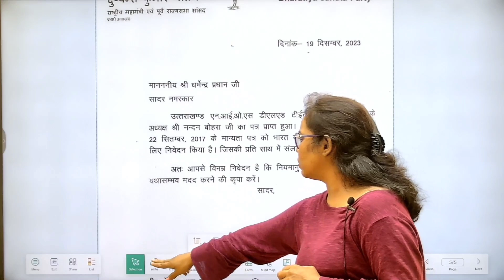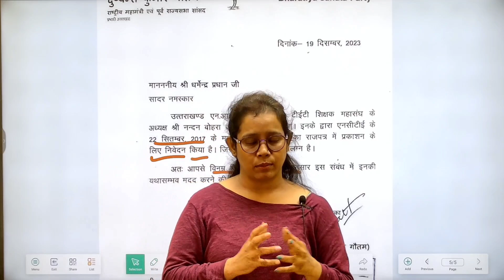📢ब्रेकिंग NIOS DELED शिक्षा मंत्री से मुलाकात पर बड़ी अपडेट | Nios deled news today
nios deled news

catalyst soni
bed btc supreme court update
nios Deled case supreme court
 supreme court